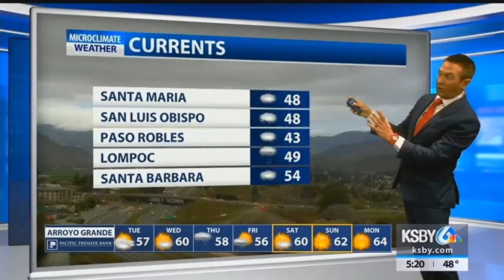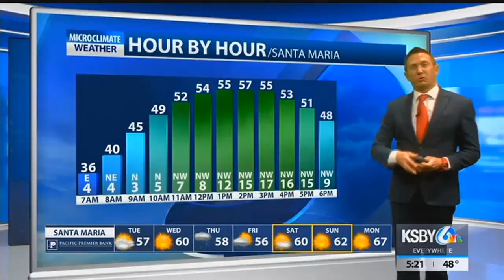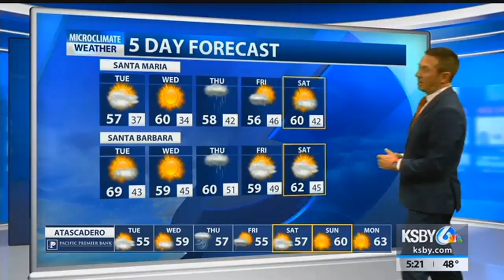Monday's storm is not the only one in the forecast